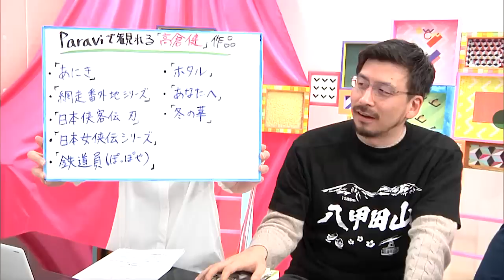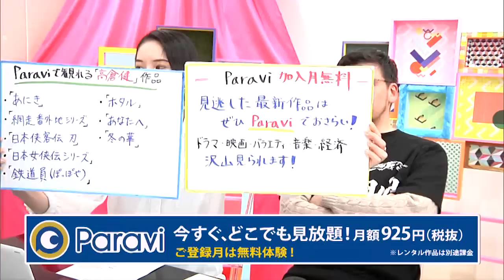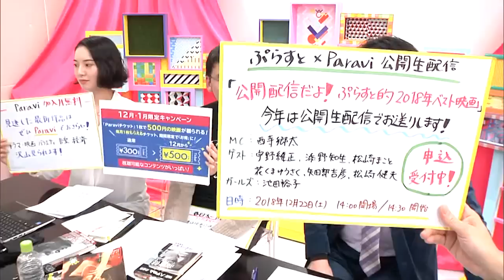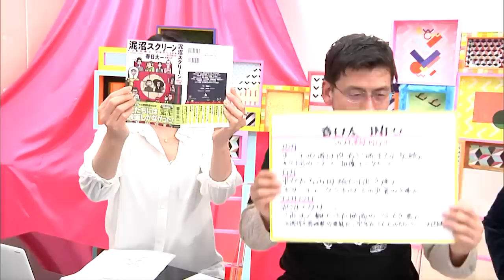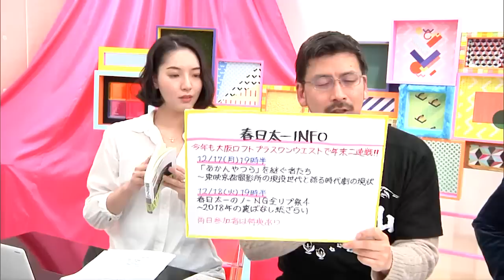1977年の高倉健を語る。【ぷらすと×Paravi】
動画配信サービス「Paravi」では、動画配信サービス「Paravi(パラビ)」では高倉健さんの貴重な連続ドラマ作品「あにき」を
公開中!